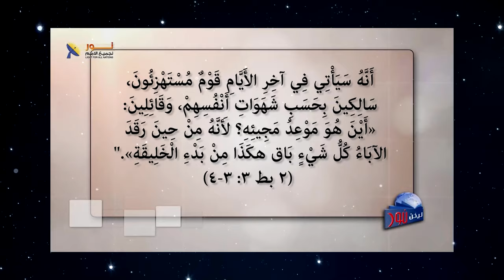08 اكذوبة الجحيم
📌 أكذوبة الجحيم !

👈هل الجحيم أكذوبة أو خيال أم هو حقيقة؟
👈هل يمكن لكل هذا الشر والفساد والقتل أن يمر دون عقاب إلهي؟
👈كيف يمكن لإله رحيم أن يسمح للأشرار بالذهاب إلى الجحيم؟

🟢تابع معنا هذا الفيديو وشارك معنا التعليق حول هذه الأسئلة

✍نرحب بتعليقاتك وأسئلتك

📌يمكنك التواصل معنا بصورة شخصية عن طريق رسائل الواتساب👇
WhatsApp الواتساب:    🆆🅷🅰🆃🆂🅰🅿🅿